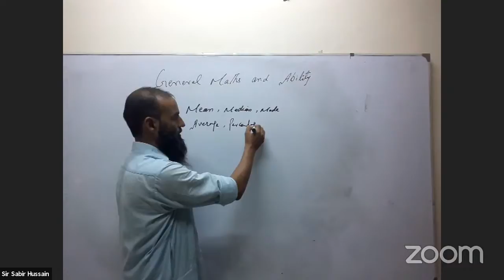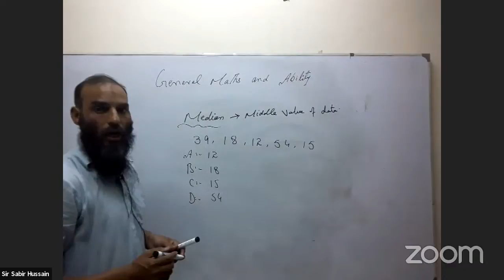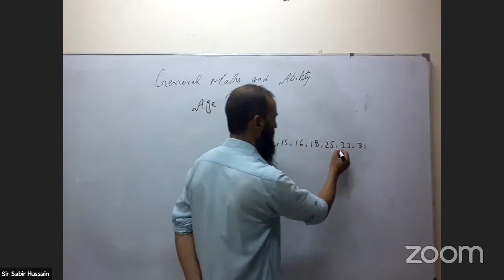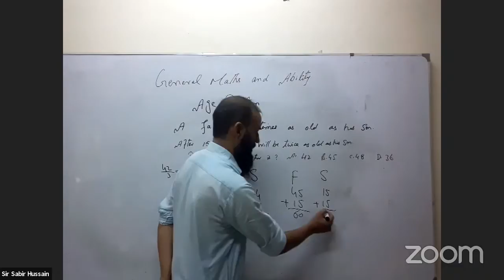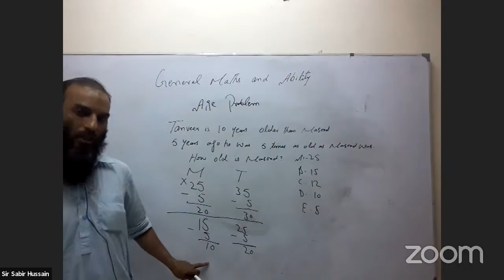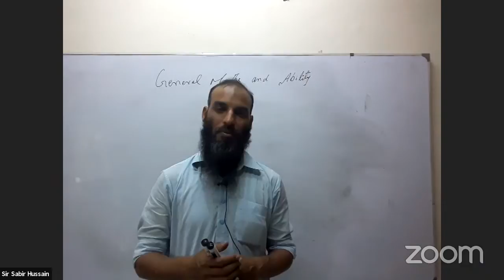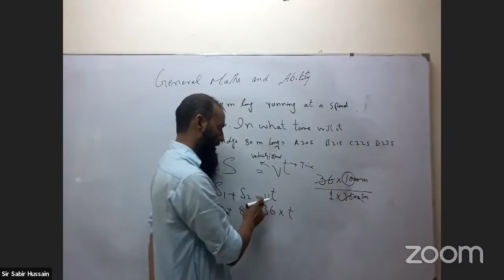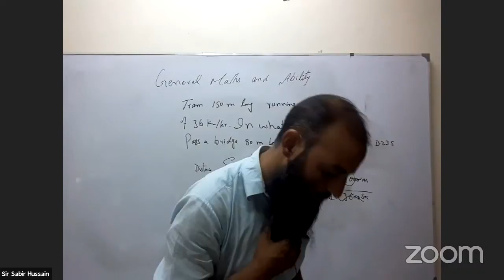General Ability Demo Lecture | Sabir Hussain | PMS2021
In this video Sir Sabir Hussain has discussed about General Ability paper and have given some of examples for paper.